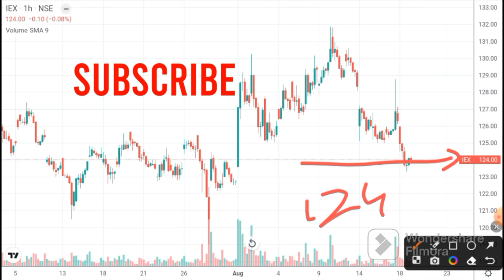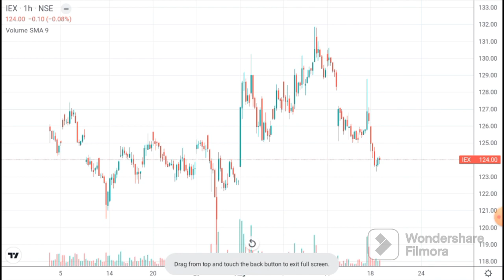IEX SHARE BREAKOUT | IEX SHARE LATEST NEWS | IEX SHARE PRICE TARGET | IEX SHARE ANALYSIS